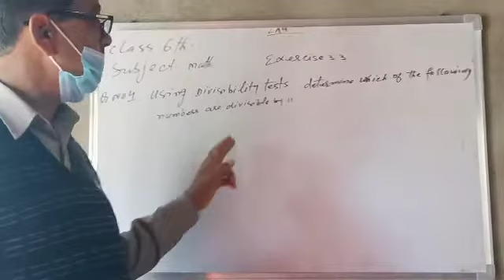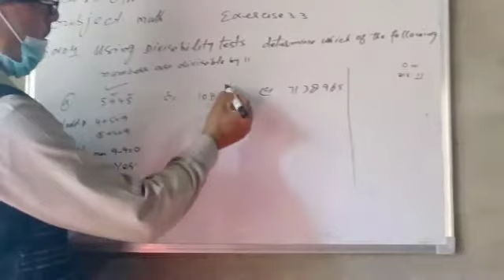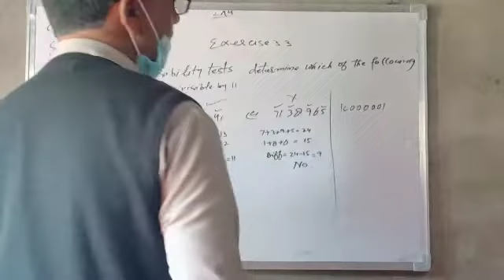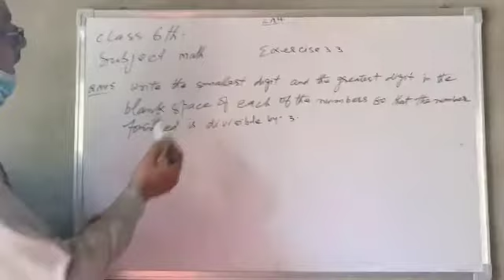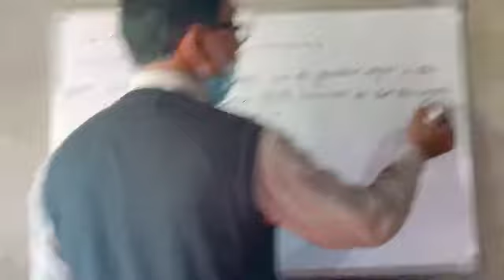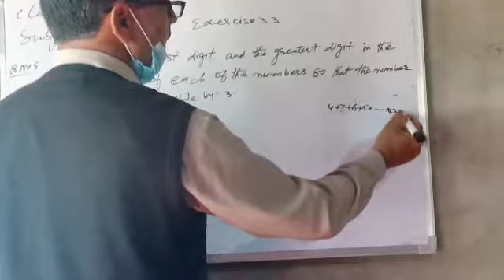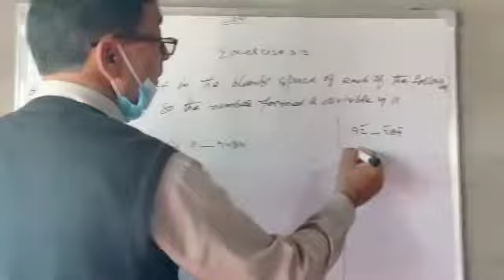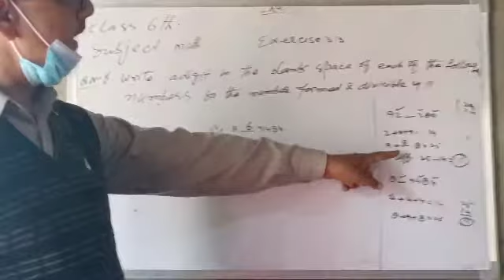Math 6th۔Topic۔Tests for Divisibility of numbers۔(Exercise۔3۔3)